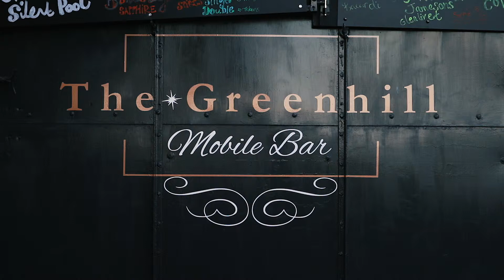The Greenhill Bar - Video by DH Media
The Greenhill Mobile Bar is the brainchild of Actor, Singer, Entrepreneur, Simon Greenhill, who has extensive knowledge of large scale sporting, corporate events & weddings.

Having created entertainment experiences at sporting stadia over the last decade, working alongside catering and hospitality companies to enhance the customer experience, increase dwell time and ultimately increase spend per head, Simon has first hand knowledge of industry trends.

Our versatile mobile bar based in Surrey is perfectly matched to the more discerning, sophisticated drinker who enjoys a social or sporting gathering alongside their aspiring collective of friends.

Our aim is to bring an elegant experience to large scale events with a clear focus placed on beautifully presented drinks and cocktails that arouse the senses in fully recyclable plastics from our extensive drinks menu.